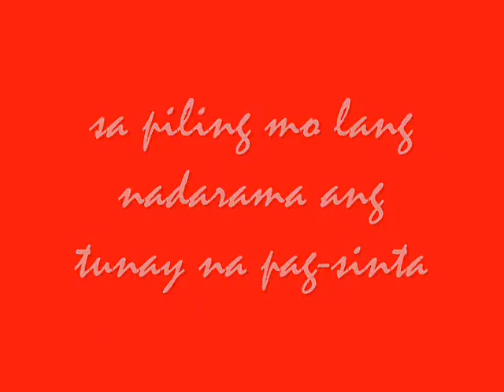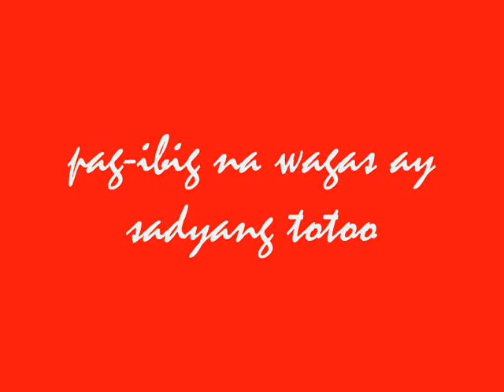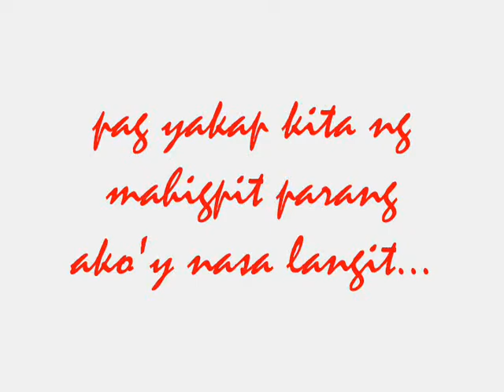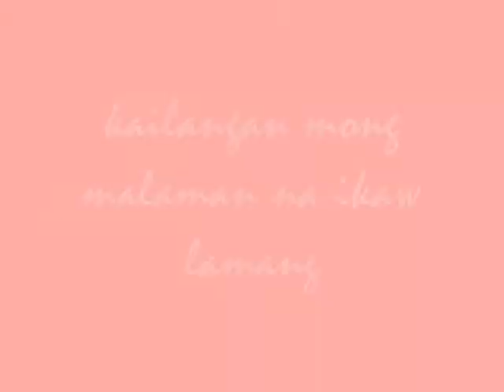kailangan kita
love story